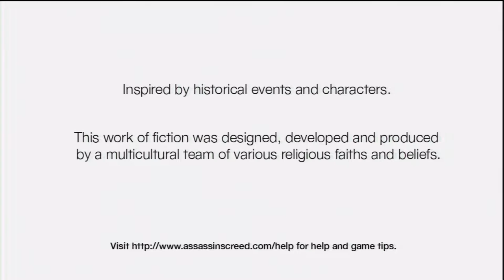Assassin s' creed cinématique de début